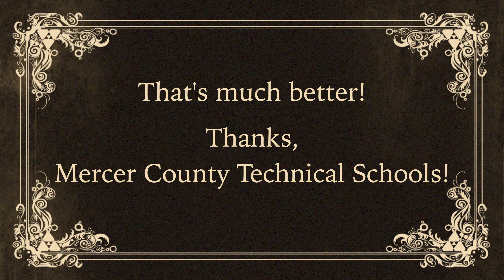HVAC to the Rescue!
HVAC to the rescue! MCTS HVAC class put together an amazing short to help promote our schools.

Thank you Mr. Walker, 2018-19 HVAC Seniors and Assunpink Center!